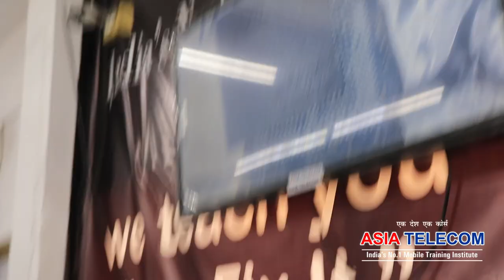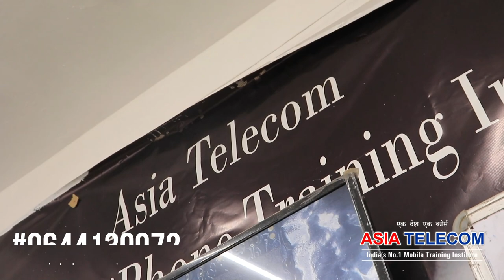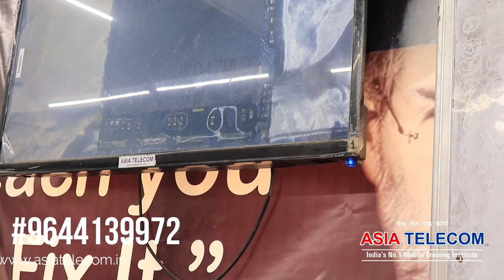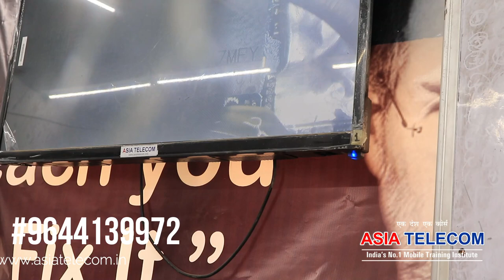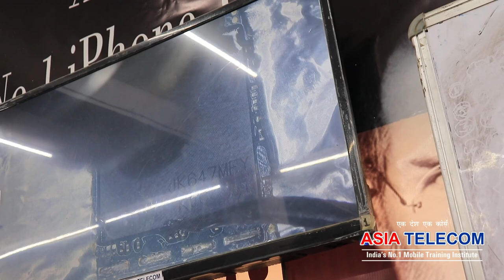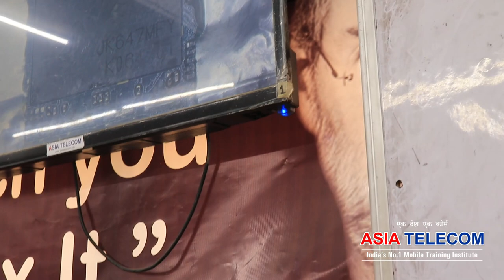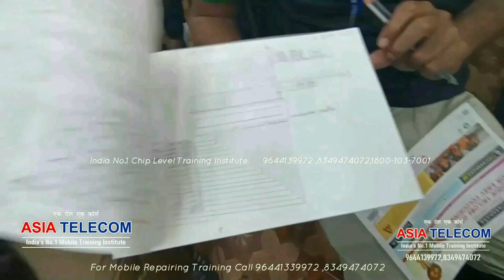अब यह तरीका देखना के बाद CPU लगाना आसान हो जायेगा -Fresher Student Done CPU 1st Attempt